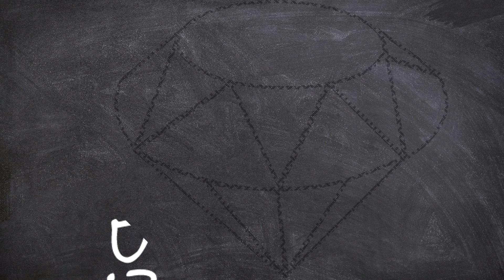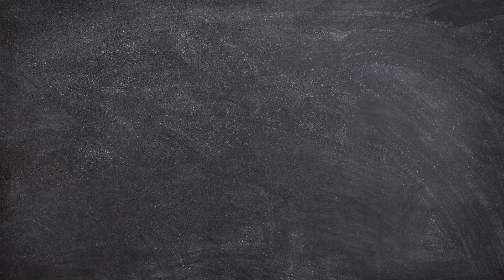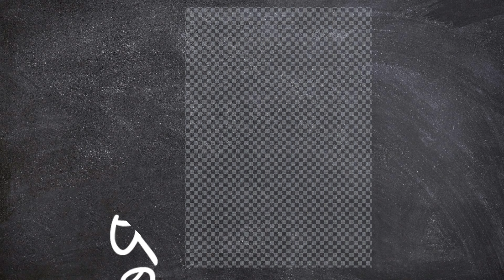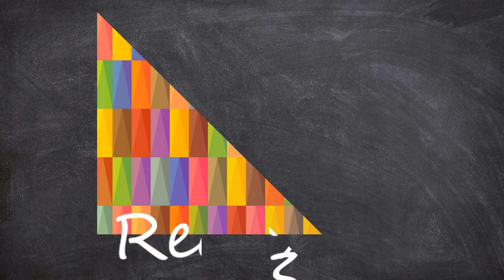Learn New Shapes drawing,Colors for kids | Toddler Learning videos,2d shapes song,shapes activity